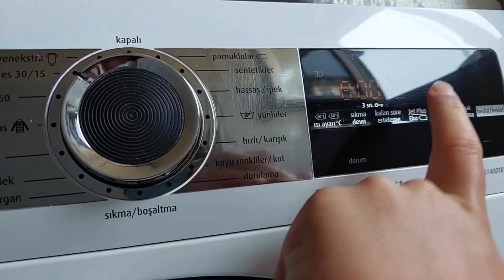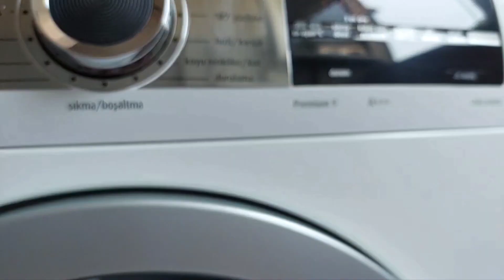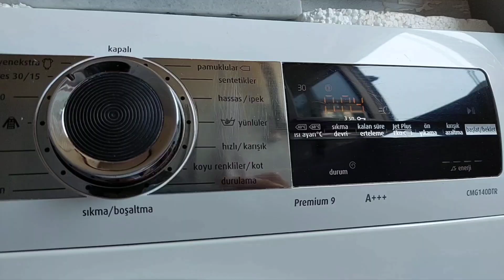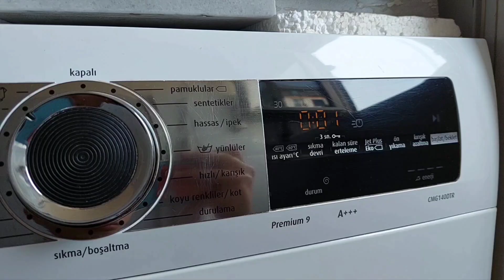orange wash 🧡/ Ekspress 15' full cycle/Omo and yumos amber